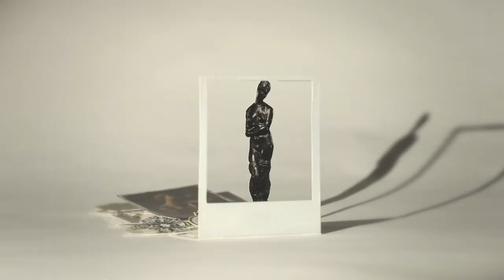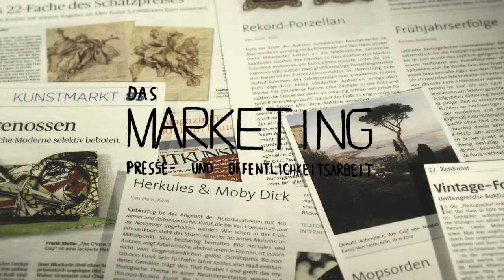Wie verkaufe ich Kunst bei VAN HAM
Wie liefert man Kunstobjekte bei einem Auktionshaus ein? Wie funktioniert überhaupt eine Auktion? Hier erfahren Sie die wichtigsten Details der Einlieferung und des Auktionsprozesses bei VAN HAM Kunstauktionen.